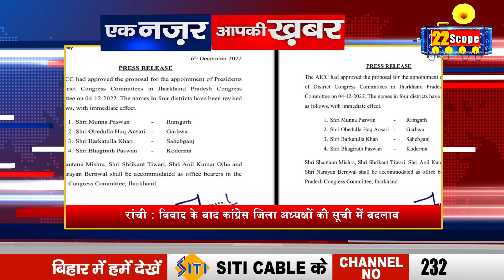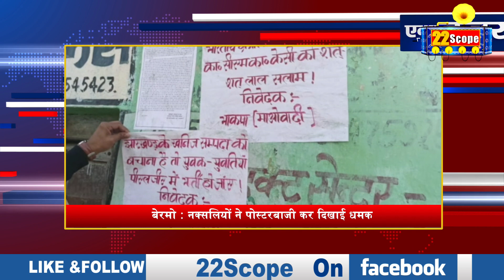देखिए झारखंड की बड़ी खबरें | Jharkhand News 6 December 2022 | Hemant Soren | BJP | Ranchi | ED | CM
About Channel:
22Scope is a leading digital media platform of Jharkhand & Bihar. We are highly reliable and most trusted for political news, sports news, educational news, etc.

22Scope Live TV | 22 Scope | Hindi News | 22 Scope लाइव